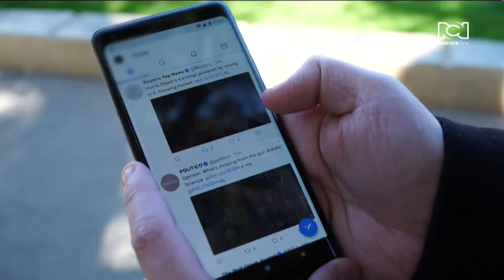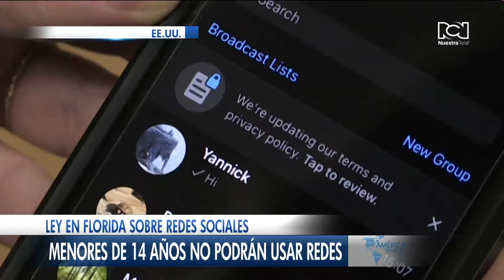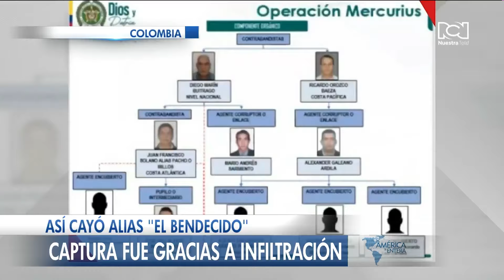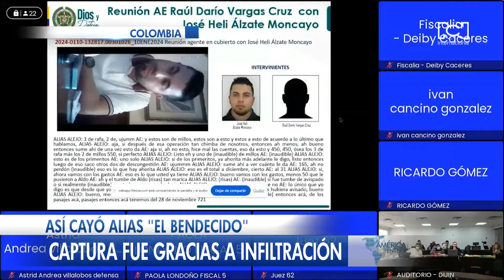Colapso de puente en EEUU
🔹Se cree que hasta 20 personas podrían estar en el agua junto con numerosos vehículos, y posiblemente un camión con remolque. El alcalde de la ciudad de Baltimore afirmó que se trata de un evento con víctimas masivas.

🔹La riqueza estimada del expresidente Donald Trump aumentó en las últimas horas en por lo menos 4 mil millones de dólares; el aumento de la valoración del Republicano lo pone además entre las 500 personas más acaudaladas del mundo.

🔹Colombia: Cayó alias "el bendecido" uno de los más grandes contrabandistas de los últimos años.

🔹¿Financiación ilícita? Nueva polémica por proyecto de vías 4G en Colombia.